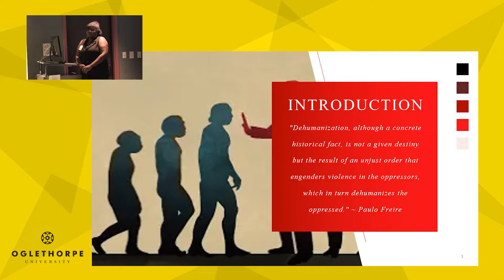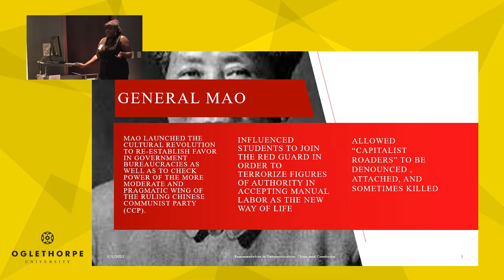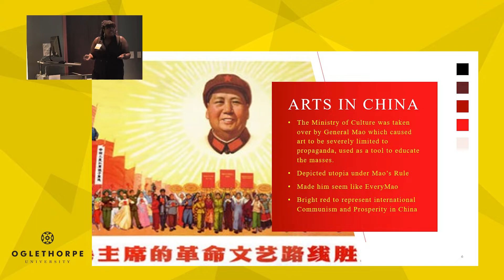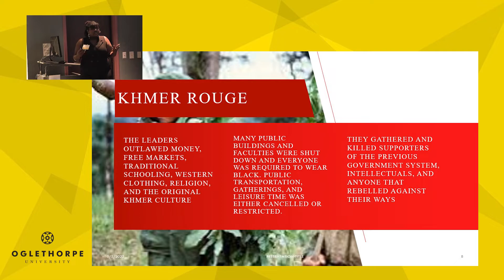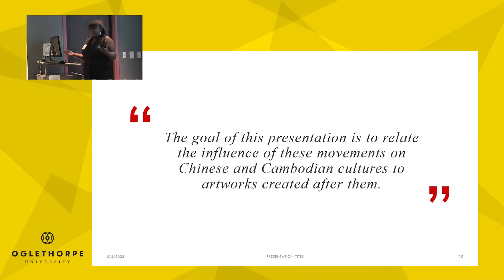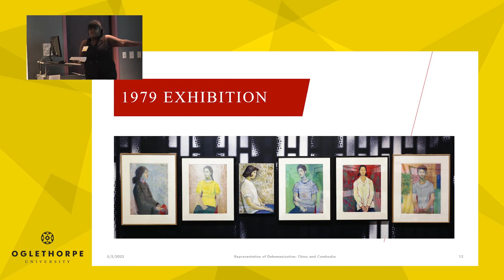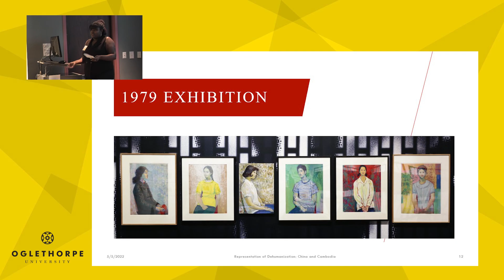BreAnna Malone '22 - "Representation of Dehumanization: China and Cambodia"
Presented as part of Oglethorpe University's annual Liberal Arts and Sciences Symposium.